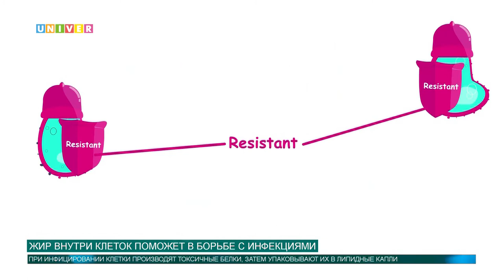Жир внутри клетки поможет в борьбе с инфекциями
Жировые капли внутри наших клеток в будущем могут заменить антибиотики. Что обнаружили ученые в ходе последних исследований, расскажем в нашем сюжете.